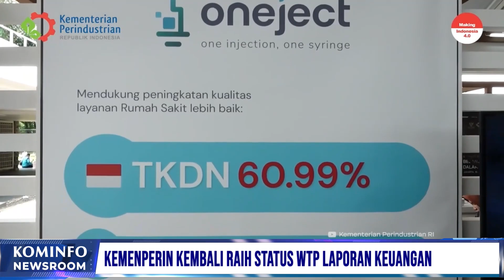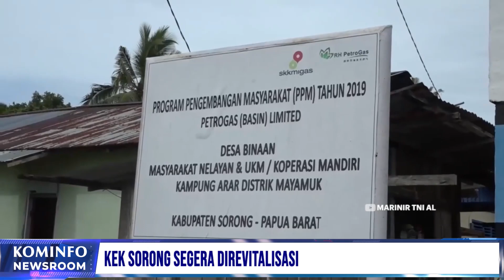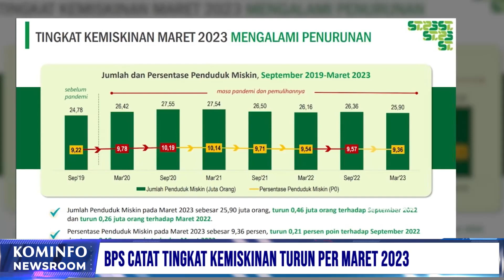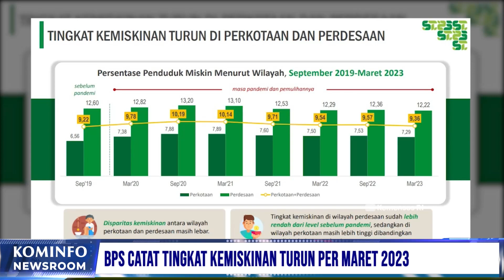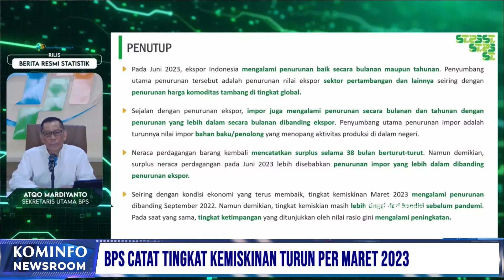BPS Catat Tingkat Kemiskinan Turun Per Maret 2023 | Kominfo Newsroom 1/2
1. Kemenperin Kembali Raih WTP Laporan Keuangan

2. KEK Sorong Segera Direvitalisasi

3. Wapres Dorong Percepatan Pembangunan Papua Barat Daya

4. BPS Catat Tingkat Kemiskinan Turun Per Maret 2023

5. TNI AL dan BKKBN Kolaborasi Program Bebas Stunting

Selamat Menyaksikan!
Salam Sehat!
GPR TV hadir di:
1. C Band Telkom-4 Merah Putih | 4022/V/32727
2. KU Band Ninmedia Measat 3b | 12643/V/30.000
3. Indihome Channel 131